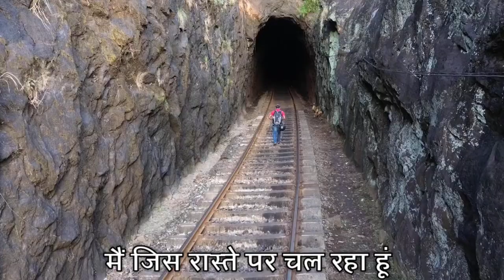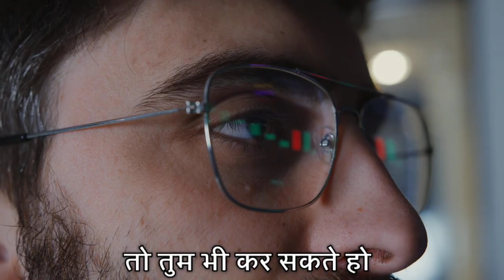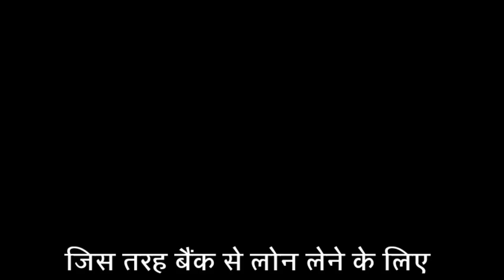तुम कर सकते हो - Powerful Motivational Speech In Hindi || Inspirational Quotes For Students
If You Like My You tube Motivation

Videos ❤

Don't Forget Press 🔔 Icon For Latest

Your Quries:-